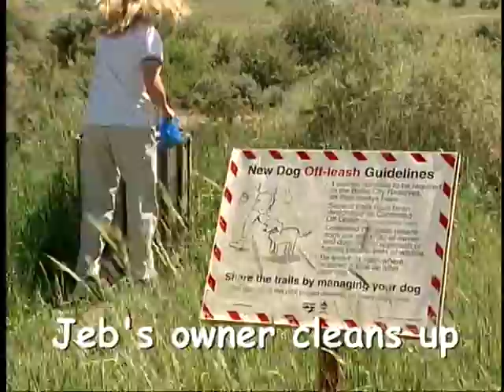Jeb, Spokesdog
Jeb, a bluetick coonhound, is the Boise Foothills trail system's official "spokesdog." When he's not walking the Hull's Gulch off-leach trails, he is spending his time as a search & rescue dog or as a reserve deputy.